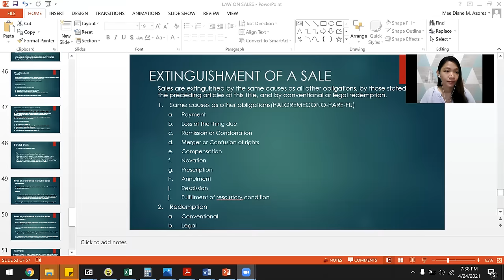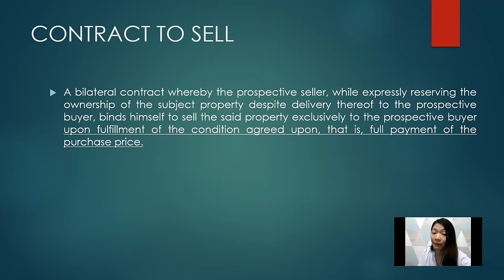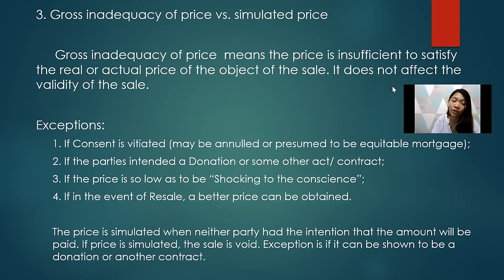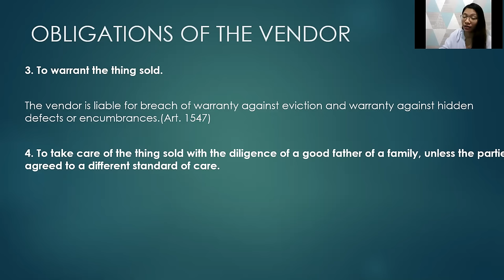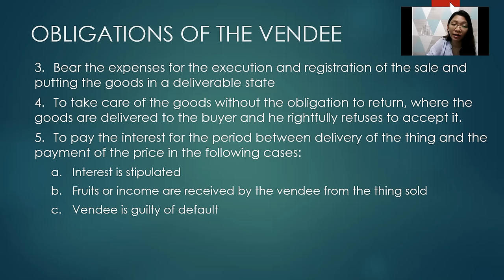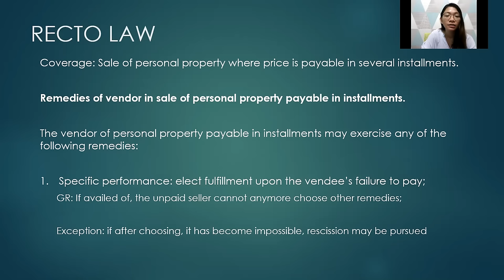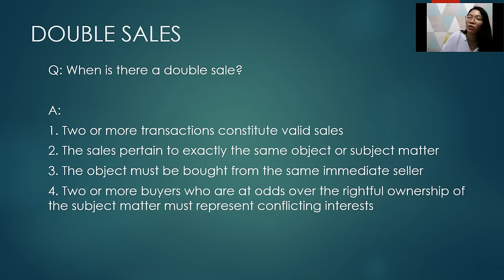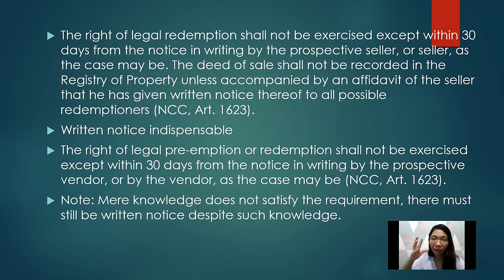Law on Sales by Atty. Mae Diane Azores (PUPFJIA)